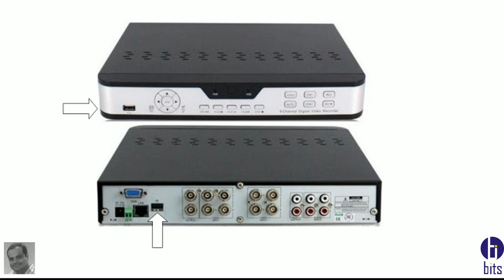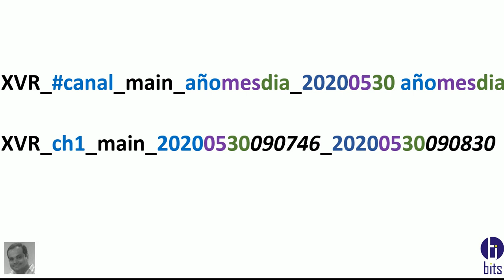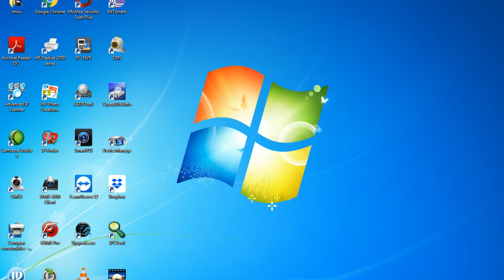Ejecutar video en la PC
Se dispone en el Pen drive videos de un grabador de marca Dahua, con extensión MP4 y queremos visualizar en la computadora.

Guayaquil - Ecuador